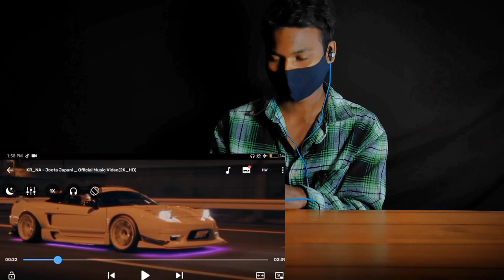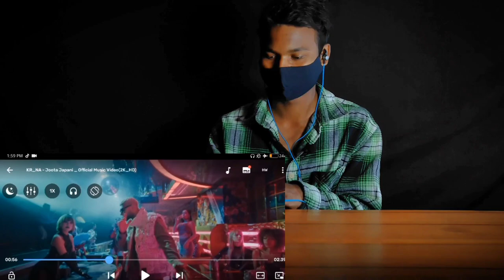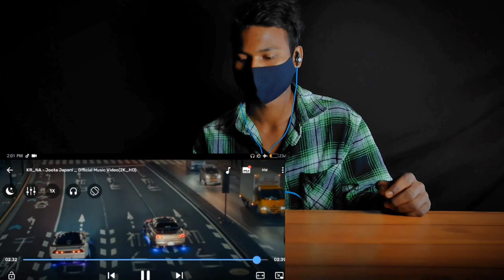KR_NA - Joota Japani _ Official Music Video Reaction Video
Credits -   ￼ • KR$NA - Joota Japani | Official Music...
Audio credits:
Written and performed by: KR$NA
Mixed and mastered by: Ryan Summer Video Credits: Starring:

 Jasmine / Charlie Staff Director: Ken Haraki  ￼ / kenharaki   Director of Photography: Gaku Camera Assistant: Yuto Mori Camera Assistant: Ichinose Seijun Lighting Director: Sota Sugiyama Lighting Assistant: Munenori Kikuchi Picture Car Casting: Rambo Akira Camera Car Operation: Ryota Iwaida / Tsubasa Tsukui Colorist: Yuma Izuka Stylist: Canamori Yuya Stylist Assistant: Yuki Sasaki Make up: Iori Hair Dresser: Rento Nakamori BTS: Bruno Blessi Producer: Rammaru Assistant Director: Ao Inoue Assistant Director: Flip Production Manager: Atsushi Shimoga Production Manager: Chainsaw Dew Production Assistant: Takuma Ono Production: EPIC Cast Extra: Asuka Nara / Ariseikatsu / Shiuko / Marrage / KenTa / Mone / Anni Nakano / Natsu Miyasato / Hikaru Miyasato / Ni-Na / Risa / Jugem / Umi / Lottie / Maya Casting: Brownfish Eri